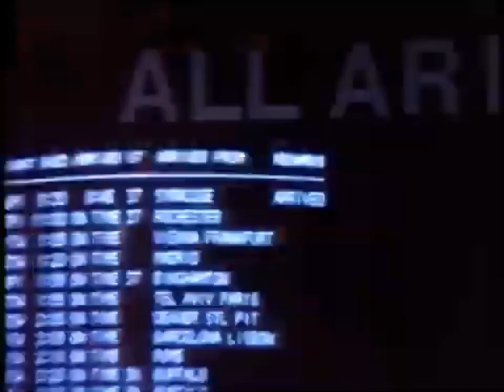7-Eleven: The New American (1986)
7-11 Commercial